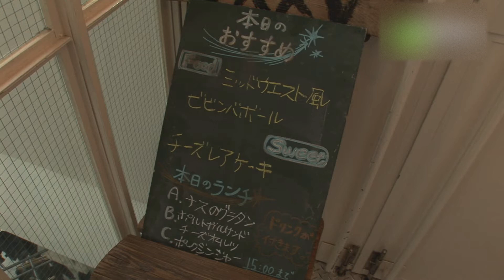THE MIDWEST CAFE - 地域情報動画サイト 街ログ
渋谷のなかでも、特にセレクトショップが豊富な神南エリアにミッドウエストはあります。地下1階と1階がレディス、2階と3階がメンズフロアになっています。ヨーロッパのデザイナーズブランドを中心に、多彩なアイテムがそろっています。このお店の特徴は、買い物あとのひと休みにぴったりなカフェが併設されていること。最上階にあり、天窓からは陽が差し込んでいて、白壁の店内がより一層明るく感じられます。ウッドテラスにはたくさんの植物が飾られていて、渋谷にいることを忘れてしまいそう。ストーブもあるので、寒い冬でも気軽に利用することができます。